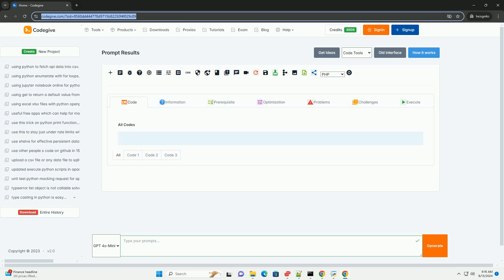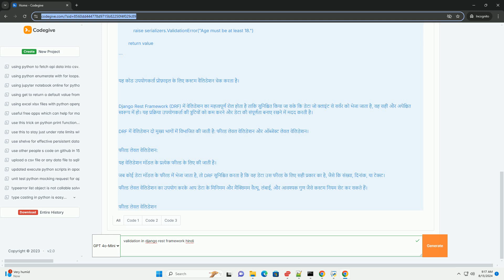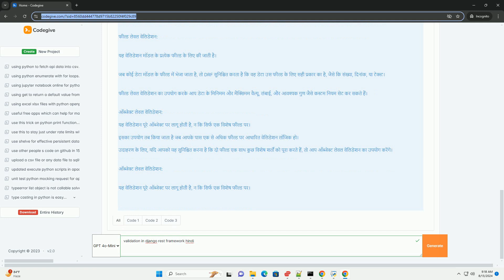validation in django rest framework hindi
django rest framework (drf) में वेलिडेशन का महत्वपूर्ण रोल होता है ताकि सुनिश्चित किया जा सके कि डेटा जो क्लाइंट से सर्वर को भेजा जाता है, वह सही और अपेक्षित स्वरूप में हो। यह प्रक्रिया उपयोगकर्ता की त्रुटियों को कम करने और डेटा की संपूर्णता बनाए रखने में मदद करती है।
drf में वेलिडेशन दो मुख्य भागों में विभाजित की जाती है: फील्ड लेवल वेलिडेशन और ऑब्जेक्ट लेवल वेलिडेशन।
फील्ड लेवल वेलिडेशन:
ऑब्जेक्ट लेवल वेलिडेशन:
बिल्ट-इन वेलिडेशन:
कस्टम वेलिडेशन:
सिरीयलाइजर में वेलिडेशन:
वीव्स में वेलिडेशन:
django rest framework में वेलिडेशन एक महत्वपूर्ण प्रक्रिया है जो यह सुनिश्चित करती है कि आपकी एप्लिकेशन की डेटा इंटेग्रिटी और गुणवत्ता बनाए रखी जाए। यह विभिन्न स्तरों पर काम करता है, जिसमें फील्ड लेवल और ऑब्जेक्ट लेवल वेलिडेशन शामिल है। बिल्ट-इन और कस्टम वेलिडेशन की सहायता से आप अपनी एप्लिकेशन की विशेष जरूरतों के अनुसार वेलिडेशन लॉजिक को अनुकूलित कर सकते हैं।

python django api
python django interview questions
python django developer jobs

python django api
python django documentation
python django jobs
python django framework
python django vs flask
python django
python framework for rest api
python frameworks list
python frameworks
python frameworks for machine learning
python framework vs library
python frameworks for ai
python frameworks for web development
python frameworks for app development